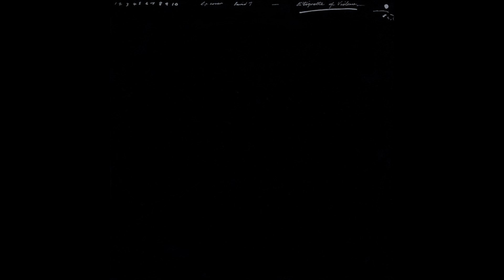David J : I Hear Only Silence Now (Etiquette of Violence Version)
David J : I Hear Only Silence Now
From the album "Etiquette of Violence" (Situation Two, 1983)

Video: Scenes from "Un homme qui dort", 1974, directed by Bernard Queysanne